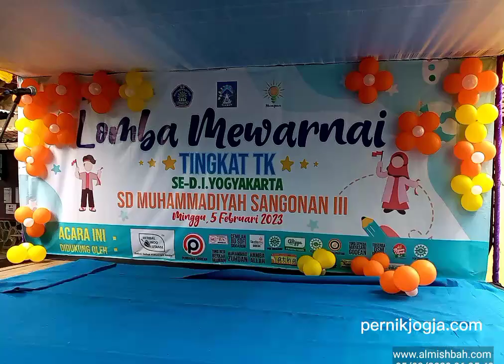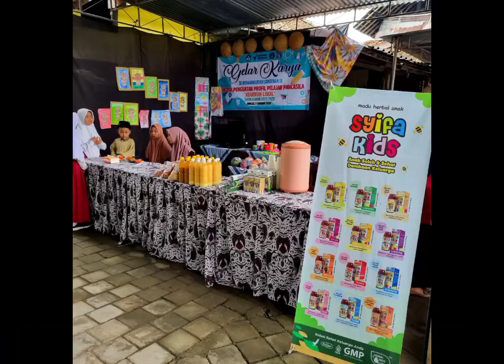dokumentasi lomba mewarnai tingkat TK Se-DIY di SD Musaga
sebagian Dokumentasi rangkaian lomba mewarnai tingkat TK se-Daerah Istimewa Yogyakarta di SD Musaga (Muhammadiyah Sangonan III)
genitem Sidoagung Godean Sleman

sekitar 200 an peserta dari berbagai TK

dihadiri kepala Desa Sidoagung hingga Bupati Sleman

ada berbagi kalender juga..